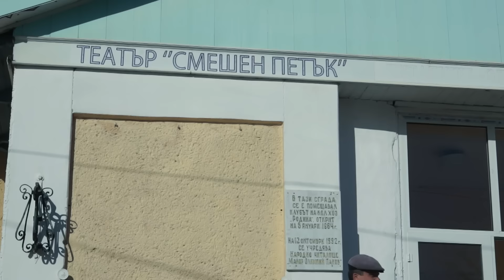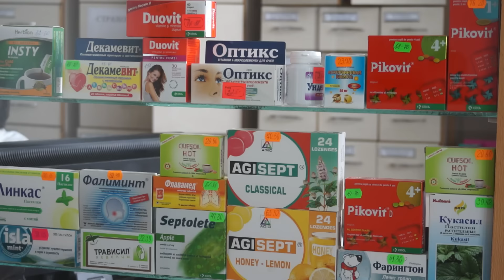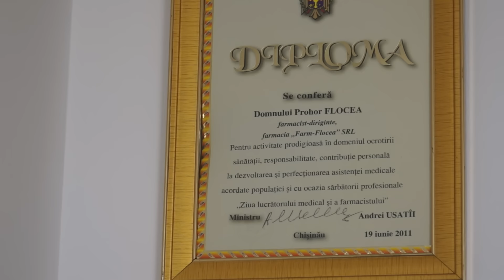НЕУЧТЕННОЕ МЕНЬШИНСТВО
Права национальных меньшинств в странах с развитой демократией соблюдаются государством не меньше, чем права титульной нации. Они гарантированы законами. В республике Молдова, где на каждом углу кричат о демократии, равенстве законов и прав – на практике выходит абсолютно по другому.